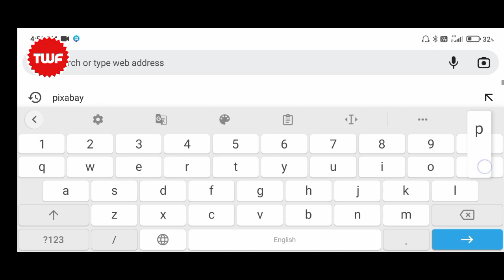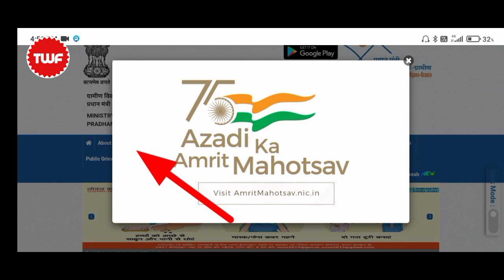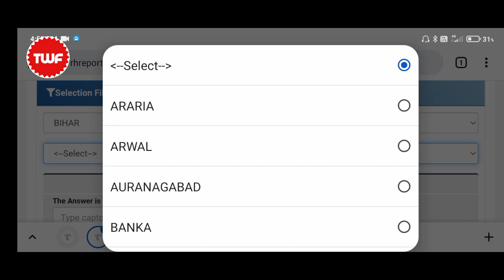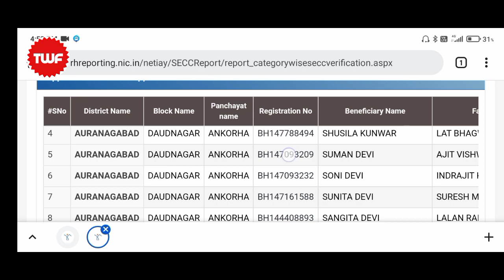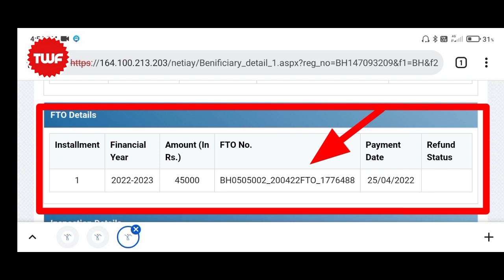आवास योजना पैसा नहीं मिला तो जरूर देखें | आवास योजना में FTO NUMBER कैसे पता करें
about this video: is video mein Maine bataya hai ki pradhanmantri Aawas Yojana mein fto Number Ko Kaise nikal sakte hain

tags for reference:pradhanmantri Aawas Yojana gramin, pradhanmantri Aawas Yojana shahri, Aawas Yojana fto number Kaise nikale, fto number Kaise pata Karen, Aawas Yojana ka Paisa kaise check Karen, Aawas Yojana new update, Aawas Yojana 2022, pmayg, pmay, आवास का पैसा कैसे चेक करें, आवास का पैसा खाते में कैसे आता है, आवास योजना एप्स जिओ नंबर कैसे पता करें, प्रधानमंत्री आवास योजना, पैसा कैसे चेक करें, आवास, आवास का पैसा कब मिलेगा